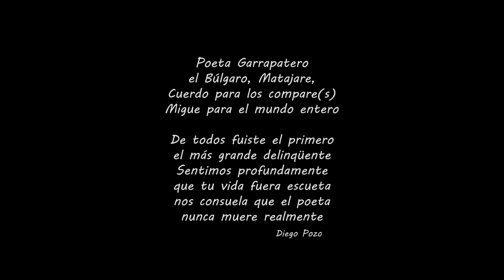Diego Pozo & El Canijo de Jerez “Matajare nunca se irá” Con la banda del Ratón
NUEVO DISCO DE ASTOLA Y RATÓN 2020

                  "ROCK DE PALO"

Primer vídeo del homenaje a Migue Benitez. Canción original De Diego Pozo.
Grabado el Jueves 12 de Julio de 2018

•Producción
Astola&Ratón

Azahara Luna
Ana Fernandez

•Imagen
Carlos Braojos
Alejandro de Larriva
Manuel Fraile

•Sonido
Lele Leiva (Lele sound)Logo

•La banda del ratón
Rafa Teto
Daniel Quiñones
Paco Lara
Manuel Morilla
Rafael Ramos “Faé”

•Iluminacion
Sergio Monge
Adan Yeva

•Maquillaje
Isabel Martínez